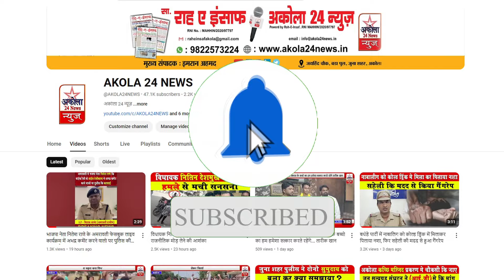धार्मिक नफरत फैलाने वालों के खिलाफ कड़ा कानून बनाया जाए